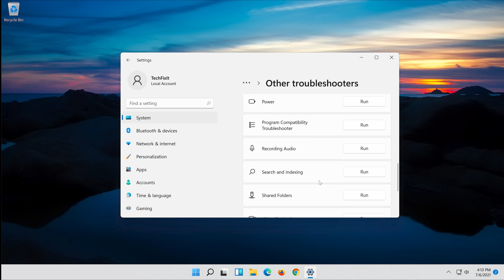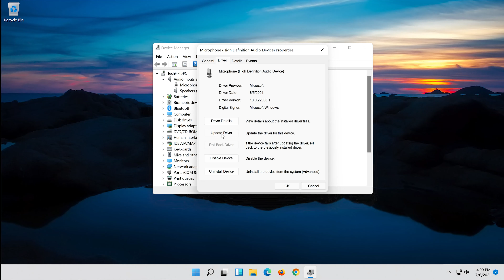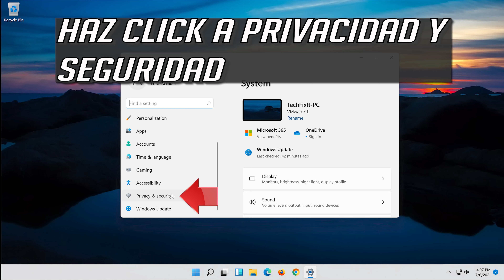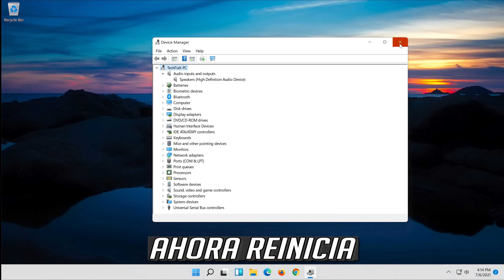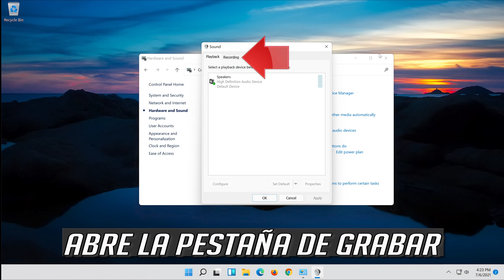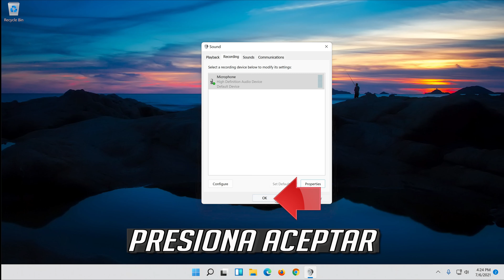🎤✔️Solucion Microfono No Funciona Windows 11 [2025]⚠️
En este tutorial aprenderas a resolver el problema cuando tu microfono no funciona o cuando Windows 11 no reconoce tu microfono.

-Windows 11 Microfono no funciona
-Windows 11 no reconoce mi microfono
-Windows 11 no detecta mi microfono
-Windows 11 no detecta mi micro
-Windows 11 microfono no se escucha
- Micrófono no se activa Windows 11
- Cómo reparar micrófono Windows 11
- Cómo arreglar micrófono Windows 11
- Micrófono Windows 11 no se oye
- No funciona audio Windows 11
- Configurar micrófono Windows 11
- Micrófono no funciona windows 11 realtek
- Windows 11 reconoce micrófono pero no se escucha
- Error micrófono Windows 11
- Problema micrófono Windows 1

Esta guia funciona en sistemas operativos como Windows 11 Y  laptops, pcs. portatiles, ordenadores manofacturados por Dell, HP, Alienware, MSI, Toshiba, Acer, Lenovo, razer, huawei, samsung  entre otras.